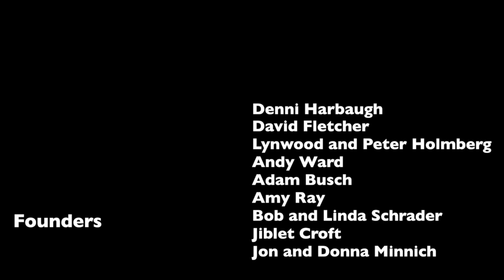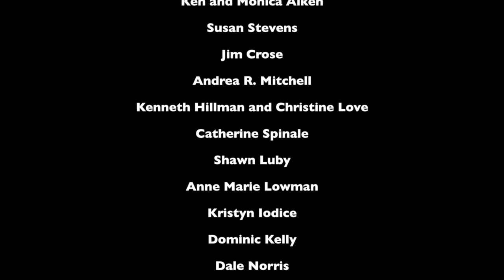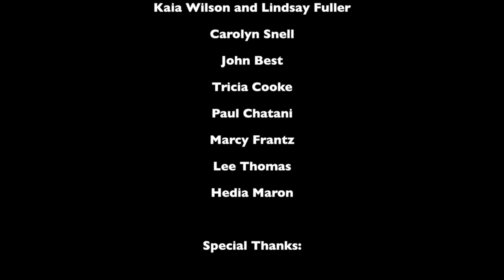The Nuggets TV show Episode 1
The Nuggets TV Show Episode 1- Social outcasts, Don Lach and Holly Hollenbrook compete for a job as a local tourist bureau show host in Dahlonega, GA.